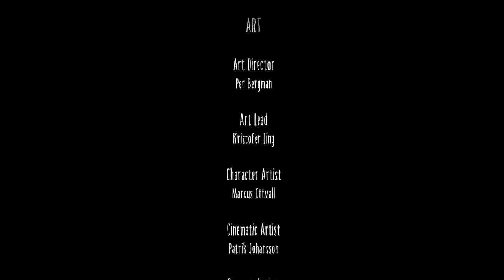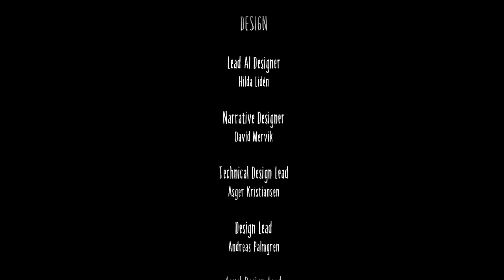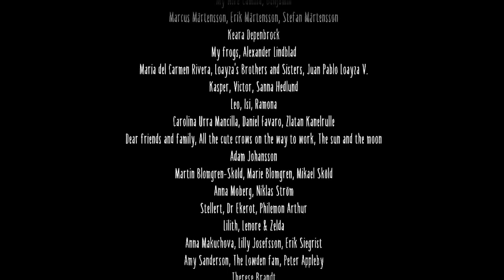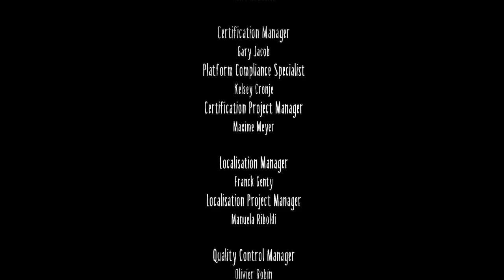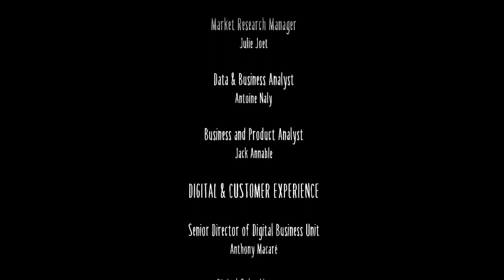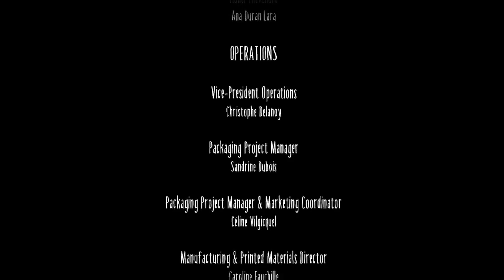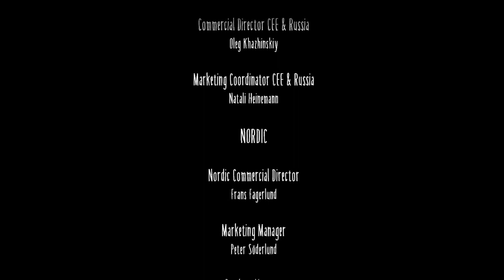Little Nightmares II Gameplay Walkthrough (Part 2) | PC Gameplay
Little Nightmares II is a suspense-adventure game in which you play as Mono, a young boy trapped in a world that has been distorted by the humming transmission of a distant tower. With Six, the girl in a yellow raincoat, as his guide, Mono sets out to discover the dark secrets of The Signal Tower and save Six from her terrible fate; but their journey will not be straightforward as Mono and Six will face a gallery of new threats from the terrible residents of this world.